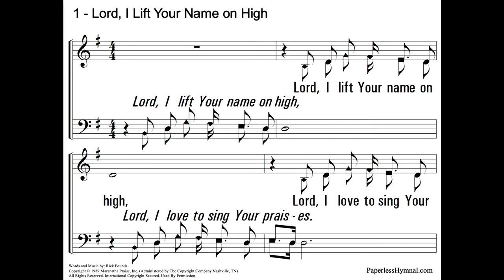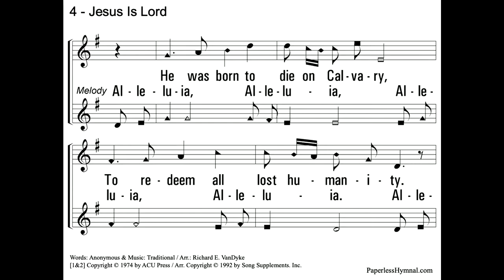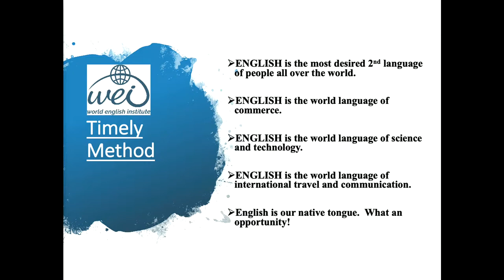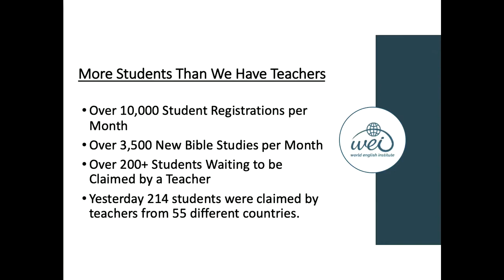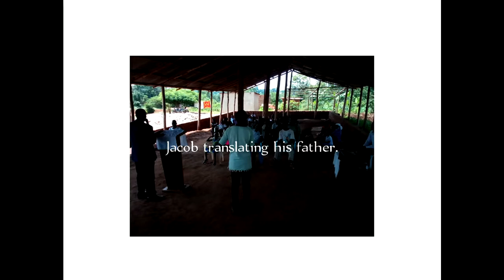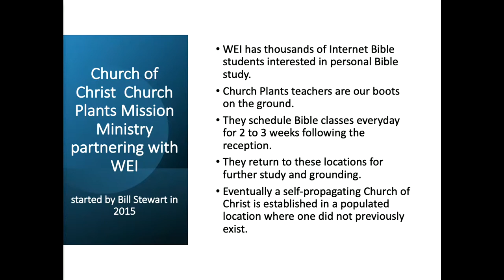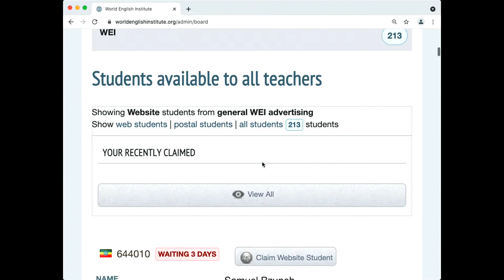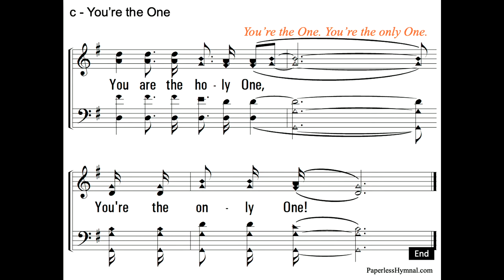World English Institute - Tom Langley | 12/5/2021 PM Service